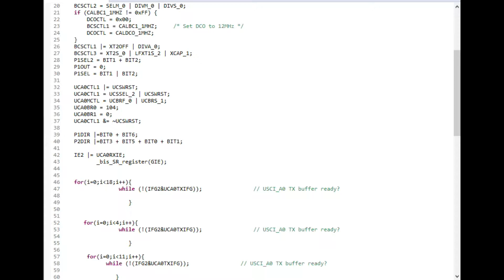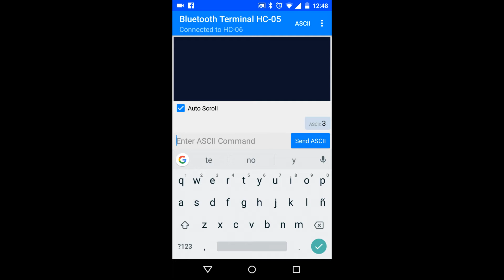Manipulación de luces Mediante un Sensor Blue-Tooth.